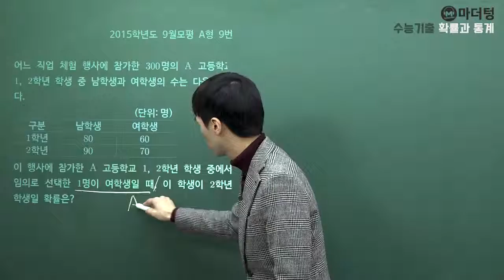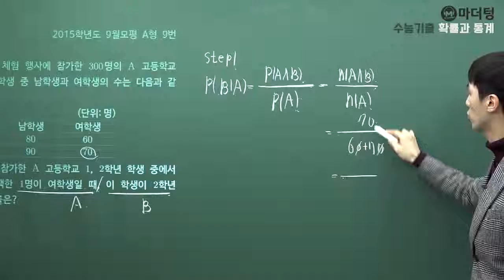[마더텅] 2015학년도 9월모평 A형 9번 (풀이 : 손광현 선생님)